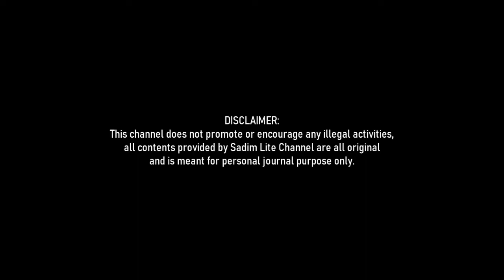🇯🇵 Time Versus Commitment │ 時間とコミットメント Ⓢ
Sharing the importance of time and commitment while showing the behind the camera scenes of being a father and a normal citizen. Please check our latest upload and give us your honest feedback on this at the comment box below.